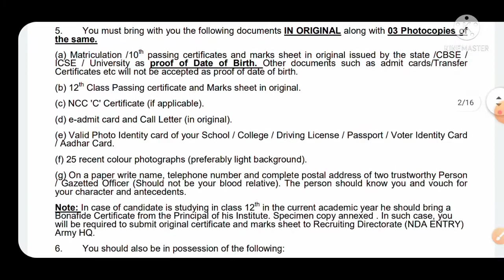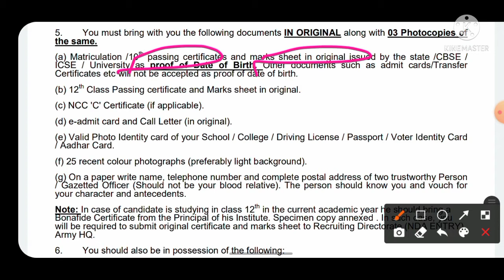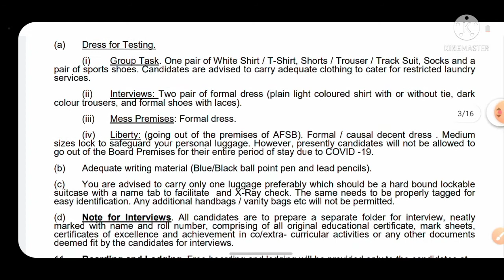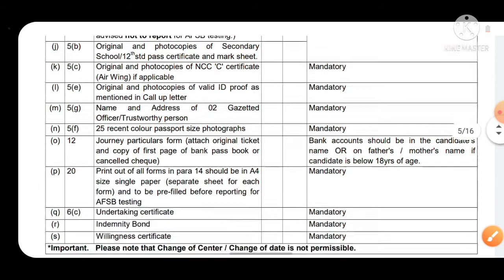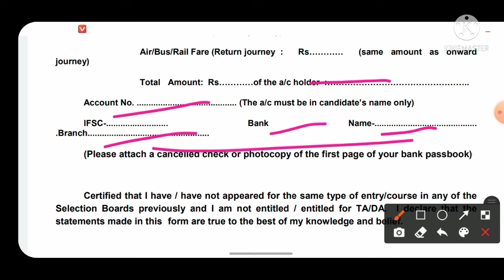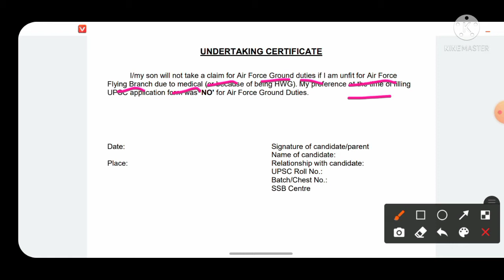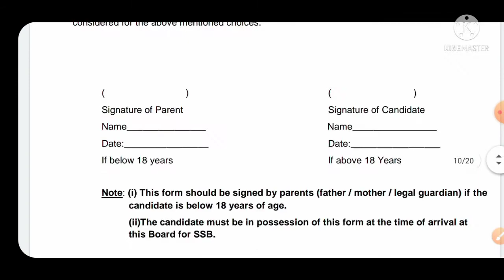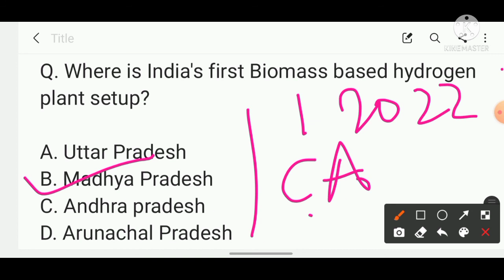NDA-148 Afsb Call Letter Gandhinagar | Dehradun | Varanasi | Mysore | Guwahati | Fill Call Letter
Keep Studying
Be Safe

                            FASTRACKDEFENCE
                               JAI HIND